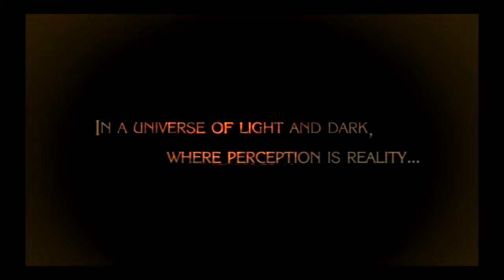Bayonetta lets play - part 1: prologue - the vestibule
this is a playthrough of the bayonetta PC version
i have started a new game, freshso that you guys can see how to get some of the collectables, complete some of the alfhiems and some other misc secrets